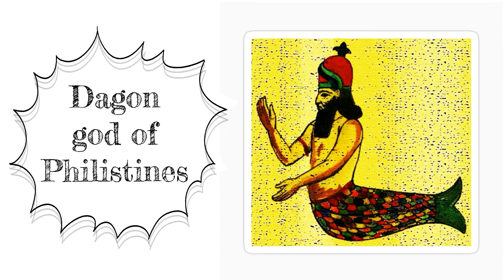God's Grace in our Failures | Ms.Sahana Abigail | Coimbatore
Ms.Sahana Abigail l DewDrops l Coimbatore